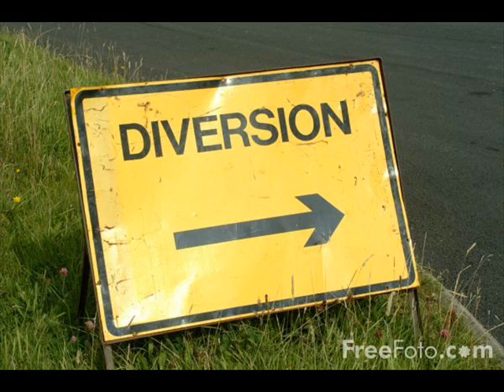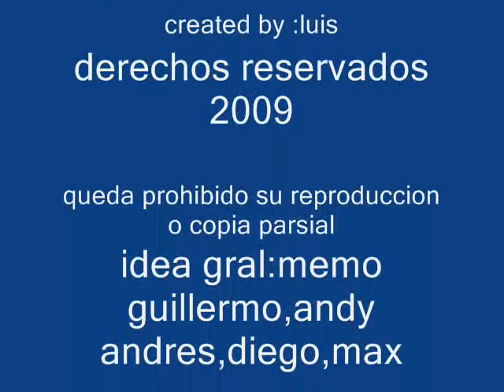documental chow del chow de do pingui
datos:
el usuario de los capitulos del documenyal se llama :ggrergr